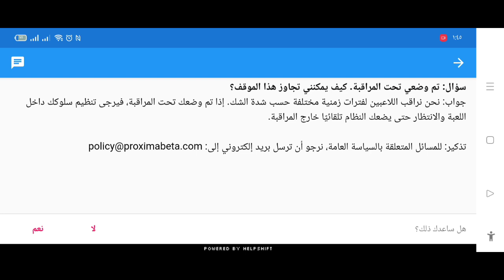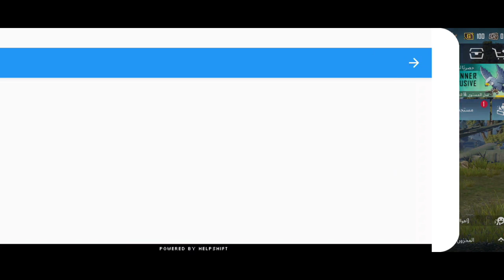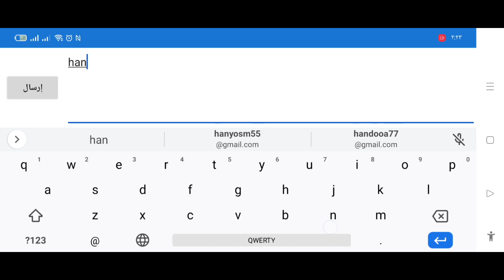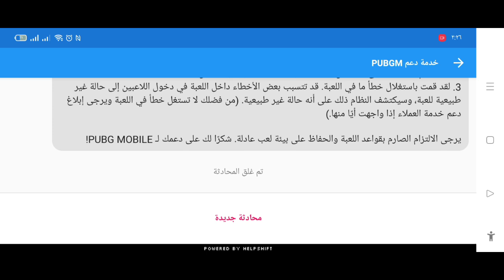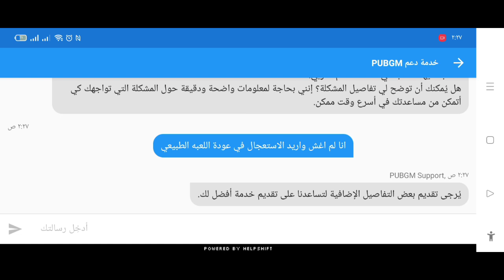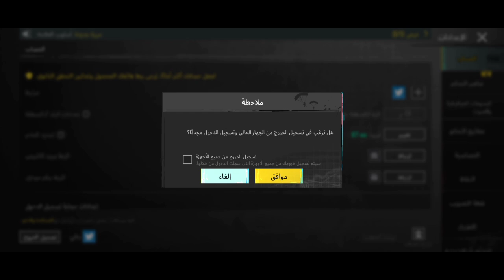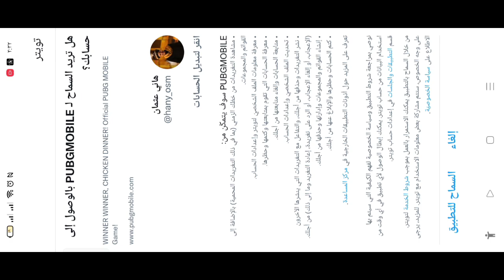حل مشكلة وضعك علي قائمة المراقبة في لعبة ببجي موبايل أنت حاليا تحت المراقبة ولا يمكنك لعب أي مباراة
أنت حاليا تحت المراقبة ولا يمكنك لعب أي مباراة في هذا الوضع. يمكنك
فقط تشغيل الوضع الكلاسيكي (TPP) فردي.
موافق
موافق
ملاحظة
لا تتوفر أوضاع الفريق والغرف والبطولات خلال فترة مراقبة السلامة. يرجى
الالتزام بقواعد اللعبة واللعب باحترام.
موافق
إلغاء
اه
OD: 1
د
ملاحظة
تم وضعك على قائمة المراقبة بعد اكتشاف سلوك غير طبيعي في إحدى
المباريات. من أجل حماية بيئة الألعاب، سيتم إجراء فحوصات أمنية أكثر
صرامة خلال فترة المراقبة ولن تكتسب مبارياتك أي نقاط.
الوقت المتبقي: 23 س 15 دث 59
موافق
المطالبة بالملف
89
ه
ملاحظة
سيتم التحقق من شكواك يدويا بعد إرسالها.إذا تبين أن أي حساب قد قام
بالغش ، فسيتعرض للحظر.هل تريد أن تبدأ عملية تقديم الشكوى؟

نقاط جدارة غير كافية. لذا، تعذر بدء المباراة
زيادة نقاط الجدارة ببجي
كيف تزيد نقاط الجدارة في ببجي
ببجي
نقاط الجداره ببجي
نقاط جدارة غير كافيه
حل مشكلة نقاط الجدارة في ببجي موبايل
حل مشكلة الابلاغ عنك في ببجي وإيقاف العب مع اصدقائك شارك
ملاحظة
نقاط الجدارة غير كافية، ومن ثم يتعذر بدء المباراة. يرجى الالتزام بقواعد
السلوك ومساعدتنا على توفير بيئة لعب لائقة
موافق
كيف ارفع النزاهة في ببجي حل مشكلة نقاط الجدارة هذا هوا الحل الوحيد pubgmobile pubgmobilelite

اصلاح لعبة ببجي حل مشكلة تقطيع لعبة ببجي
ببجي تقيله هذا هوا السبب وهذا هوا حل المشكلة
الوصف
حل مشكلة اللاق والتقطيع في ببجي موبايل / ازالة
اللاج التقطيع بشكل نهائي والتخلص منه بخطوات
بسيطه
اصلاح لعبة ببجي حل مشكلة تقطيع لعبة ببجي حل مشكلة اللاق والتقطيع في ببجي موبايل/ ازالة اللاج التقطيع

ازاي وضع الاخفاء في لعبة ببجي ازاي تخفي عن اصدقاء أنك موجود تحديث ببجي الجديد اخفي نفسك محدش يشوفك

ملاحظة
بعد تمكين التسلل ستظهر كفير متصل للاعبين الآخرين ولا يمكن دعونك
للانضمام إلى فريق.
يمكن الاستخدام 2 من المرات هذا الأسبوع.
يتم استهلاك محاولة عند
الاستخدام للمرة الأولى فقط في كل يوم
موافق
الفاء
طريقة عمل مهمة ببجي الاسبوعيه الاسبوع الثاني
 تحديث | اكتشافات جديده في ببجي اعدادات لعبه ببجي الجديدة
اعدادات لعبه ببجي بعد التحديث الجديد

ازاي تحذف الاصدقاء من لعبة ببجي | ازاي تغير شخصيتك علي ببجي | ازاي تقفل صوت الموسيقى لعبة ببجي

ازاي تغير شخصيتك علي ببجي ازاي تجيب شخصية جديدة في لعبة ببجي اخر تحديث مكان تغير شخصيتك ببجي موبايل
عايز اغير شخصيتي في ببجي
مكان تغير الشخصية في ببجي
ببجي فيديوهات ضحك ببجي

 لعبة ببجي من يوم الانشاء حتي الآن ضحك ببجي فيديوهات ضحك ببجي
حظر لعبة ببجي موبايل وإزالتها من جوجل بلاي.. يمارسها 100 مليون
 «indian express».
 لعبة ببجي اخر تحديث ببجي موبايل
احصل على اخر نسخه تحديث ببجي
احصل نسخة تحديث ببجي

حل مشكلة نقاط الجدارة في ببجي
نقاط الجدار غير كافيه بيجي
نقاط جدارة غير كافيه ببجي
حل مشكله نقاط جدارة غير كافيه في ببجي
حل مشكله
حل مشكله نقاط الجدار غير كافيه
ببجي
نقاط الجدار غير كافيه
حل مشكله نقاط جدارة غير كافيه
ببجي
نقاط الجداره ببجي

 تحديث في لعبة ببجي 15/7/2022
ازاي تقفل صوت الموسيقى لعبة ببجي قفل صوت اللعبه اغلاق الموسيقى في ببجي  مكان اغلاق الصوت  اخر تحديث
طريقة قفل صوت الموسيقى المزعج في ببجي
قفل صوت الموسيقى لعبة ببجي
اعدادات قفل صوت الموسيقى لعبة ببجي